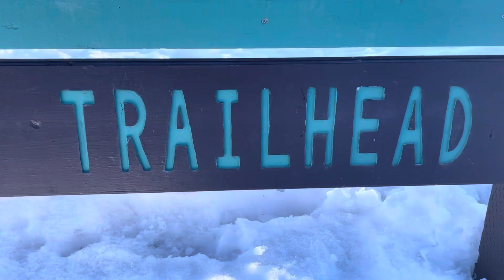Travel Alaska Series Episode #6| Hiking Mt. Baldy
In the Travel Alaska Series Episode #6, I head to Eagle River, Alaska to hike the Mt. Baldy Trailhead. This is one of the best hikes in the Anchorage area. The views are to die for and if you want to climb a mountain, look no further. Join me in todays adventure as we hike the iconic Mt. Baldy Trailhead!

~My gear~

Ubeesize Tripod